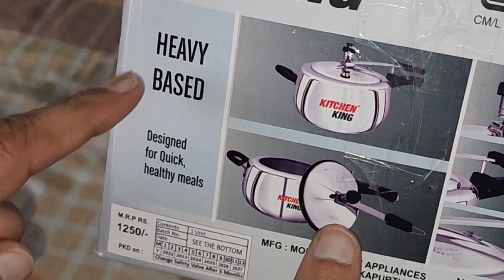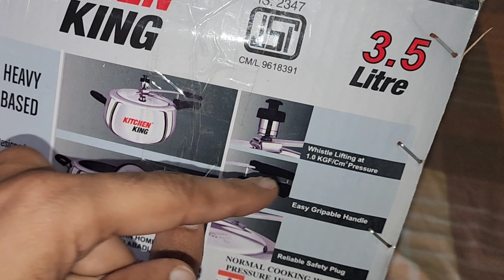Pressure cooker | handi Mod | Under 1000 rupees | kitchen King | Unboxing And Review